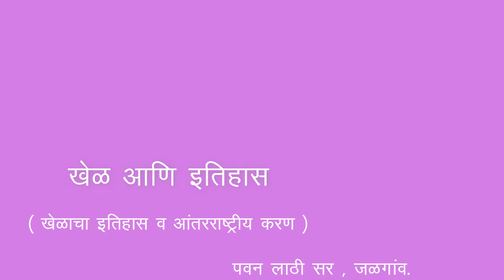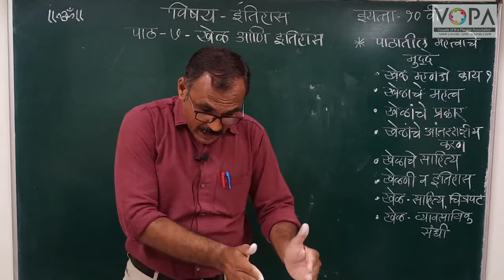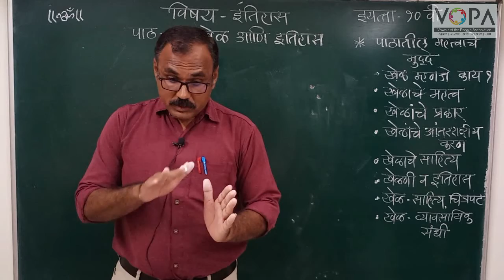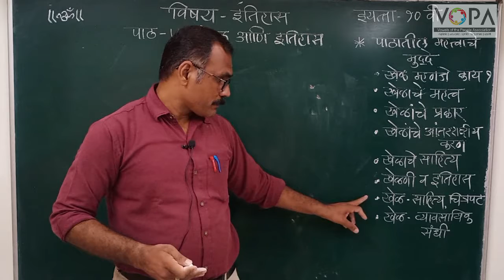10th | History | Chapter 7 | खेळ आणि इतिहास | खेळाचे आंतरराष्ट्रीयकरण | V-School